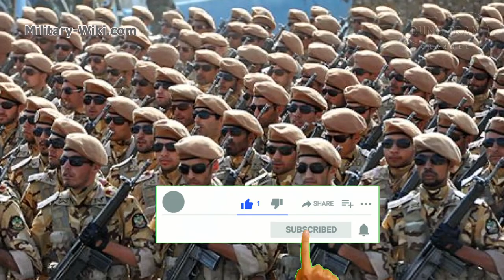Iran's Power 2021: How Strong is the Iranian Military?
According to the 2021 globalfirepower ranking, Iran has 14th military power out of 137 countries. With an area of 1,648,000 km² and a population of about 80 million people, Iran has about 7 million people of military age.
The most numerous structure of Iran's armed forces is the ground forces. The Army has 350,000 troops. Ground forces have 8 armored brigades, 14 mechanized brigades, 12 light infantry brigades and one airborne brigade. Also available aviation and artillery units. The ground forces include 10 special-purpose brigades with different functions.